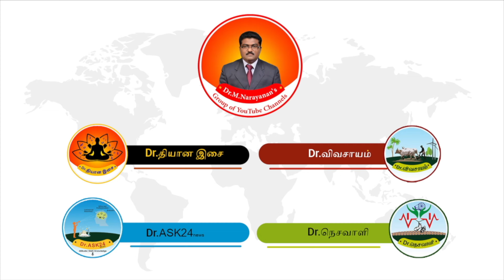🔴Crop Booster for Brinjal Cultivation🔴கத்தரி விவசாயத்திற்கு ஏற்ற பயிர் பூஸ்டர் Nano Gold☎️8121424702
அனைவரையும் Dr.M.NARAYANAN's Group of YouTube Channels தளத்தில் சந்தித்ததில் மிக்க மகிழ்ச்சி அளிக்கிறது🙏

We are very much pleased to meet you in Dr.M.NARAYANAN's Group of YouTube Channels🙏.

*🙏விவசாய தோழர்களுக்கு வணக்கம்🙏!*
🟢நாங்கள் நானோ கோல்ட் திரவ உரம் மற்றும் தரணி சுதி இயற்கை வளர்ச்சி ஊக்கி (தரணி சுதி ஓர் இயற்கை இடுபொருள்) கம்பெனி மூலம் நேரடியாக விவசாயிகளுக்கு ஆன்லைன் அதாவது கொரியர் மூலம் விற்பனை செய்து வருகின்றோம்.
தங்களுக்கு நானோ கோல்ட் அல்லது தரணி சுதி தேவை என்றால் எங்களை அணுகலாம்.
🟢விவசாய சொந்தங்களுக்கு கிடைத்த ஒரு அற்புதமான திரவ உரம் நானோ கோல்ட் இதன்மூலம் உரத்தின் செலவைக் குறைத்து மகசூலை பெருக்கம் செய்யலாம்.
🟢விவசாயத்தில் நல்ல லாபம் பெறுவதற்கு நானோ கோல்ட் உறுதுணையாக செயல்படுகிறது.
🌱பயிரில் ஏதேனும் சத்துக் குறைபாடுகள் இருப்பின் பயிரின் சக்தியை அதிகப்படுத்தி ஆரோக்கியமாக பயிர் வளர தரணி சுதி உதவுகிறது.
🌱தரணி சுதி  உரத்தை பயன்படுத்துவதால் விவசாயத்தில் உர பயன்பாட்டை குறைப்பதோடு செலவையும் குறைக்கலாம்.
🌱தரணி சுதி ஓர் இயற்கை இடுபொருள்.
🌱தரணி சுதி மண் வளத்தை மேம்படுத்த உருவாக்கப்பட்ட ஓர் இயற்கை உரம்.
🌱தரணி சுதியானது லியோனார்டைட்டு மற்றும் கடல் பாசியை கொண்டு தயாரிக்கப்பட்ட ஒரு இயற்கை உரமாகும்.
🌱தரணி சுதி வளமான மண் மற்றும் தரமான பயிர் என்ற நோக்கத்தில் உருவாக்கப்பட்டுள்ளது.
கூரியர் மூலம் நானோ கோல்டு பெறுவதற்கும் நானோ கோல்டு  பயன்படுத்துவது பற்றிய விபரம் அறிந்து கொள்ள.
நானோ கோல்ட் பற்றி விவரங்கள் அறிய இணைந்திருங்கள் எங்களது வாட்ஸ் அப்பில்.
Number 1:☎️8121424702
 Message Nano Gold on WhatsApp.

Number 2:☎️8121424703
நானோ கோல்ட் பற்றி தெரிந்து கொள்வதற்கும் ஆன்லைன் மூலம் வாங்குவதற்கும் இணைந்திருங்கள்.

நானோ கோல்ட் திரவ உரம் பற்றி தெளிவான விளக்கம்

*காய்கறி பயிர்களுக்கு நானோ கோல்ட்*

பழ வகைகளுக்கு நானோ கோல்ட்

*பூ வகைகளுக்கு நானோ கோல்ட்*

*பருத்தி, நெல் போன்ற பயிர்களில்*

Super Tag
தொடர்புக்கு அணுக வேண்டிய விவரங்கள்:
⭐நானோ கோல்ட் பற்றி விபரம் அறிய மற்றும் ஆன்லைன் மூலம் பெறுவதற்கு அழைக்கவும்.
Call to Find Out More About Nano Gold and Get it through Online